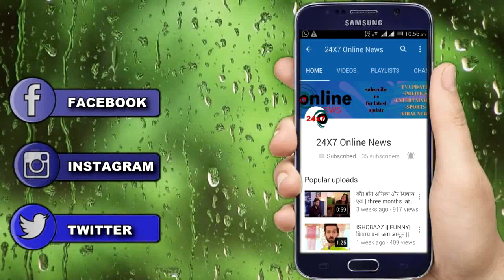YRKKH || ABHIMANYU के सामने आया AKSHARA का सारा सच, होगा बड़ा खुलासा....